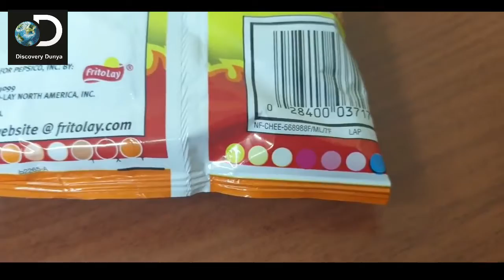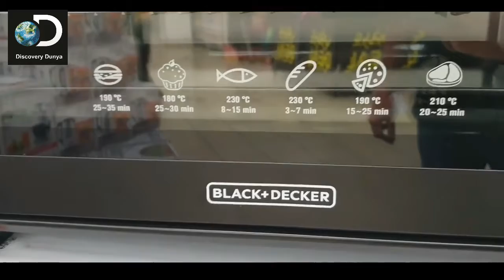Check out nine surprising facts about the route that once served as the gateway to ... 9 Things You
Check out nine surprising facts ,about the ,route that once served as the gateway to ... 9 Things You May Not Know, About the Oregon Trail ,discovery dunya,